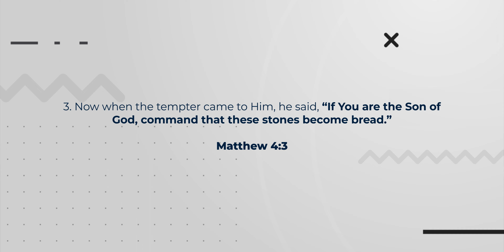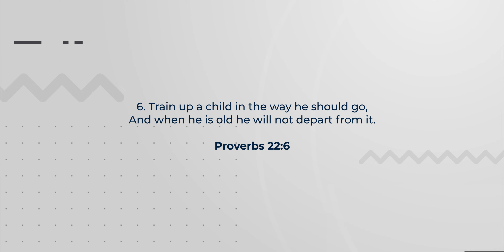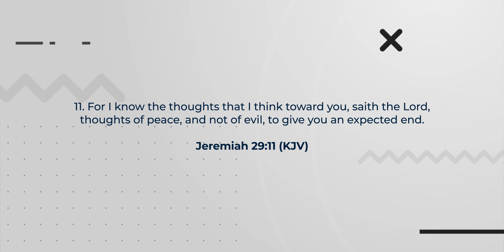Ep.02 A Conversation On Identity In Christ. - Part 2.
Welcome to The Faith and Lifestyle Podcast hosted by Samuel Elvis and Victoria features lively discussions centered around Faith, Lifestyle, and dives into Christian beliefs and practices in a way that is accessible to everyone.

In Part Two of this episode, Samuel Elvis and Quinton have a conversation on our Identity in Christ.

Like Our Facebook Page Sozo Org.